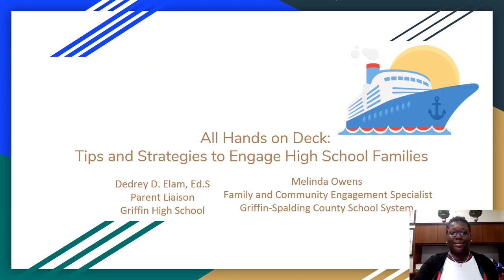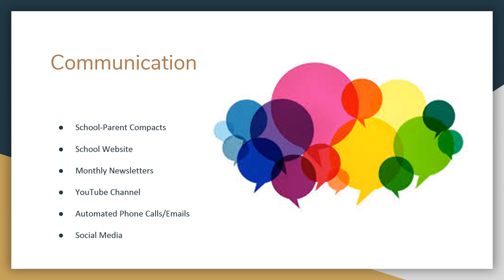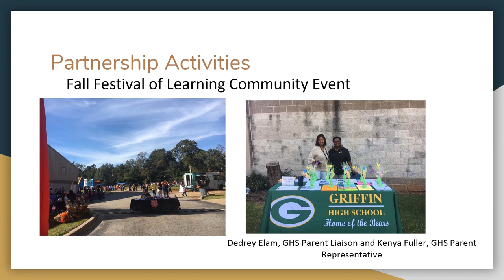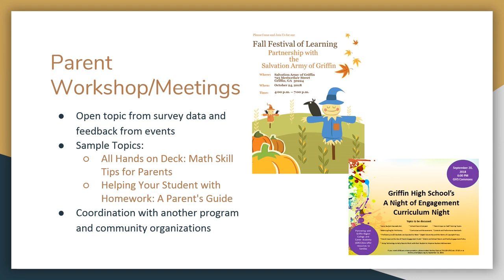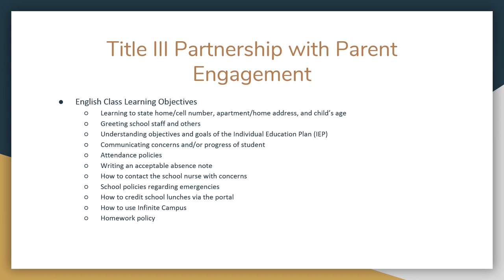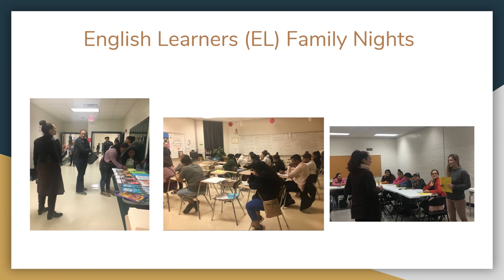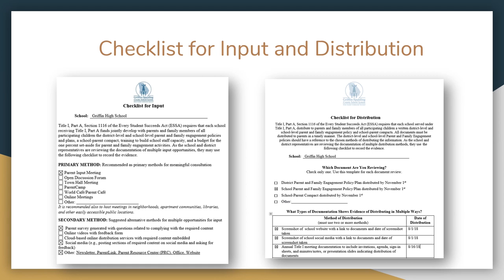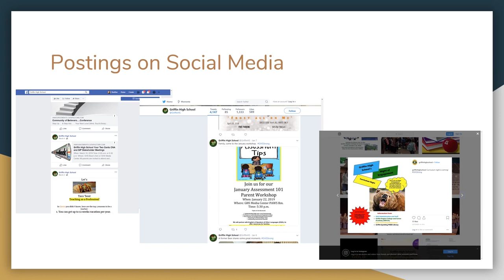Power Tip: Griffin-Spalding County School System All Hands on Deck Tips and Strategies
The Family Engagement Partners Video Channel features the Griffin-Spalding School District this month.

Griffin-Spalding: At the district and school level, learn how the Griffin-Spalding County School System (GSCS) engages secondary families.  GSCS uses the suggestions from the GaDOE Checklists (Building Capacity for Parents, Input and Distribution) to capture multiple ways families are engaged in the district. Families are engaged through online resources, monthly newsletters, input meetings, automated phone and email systems, sharing resources through social media platforms, and capacity building events where families learn together.